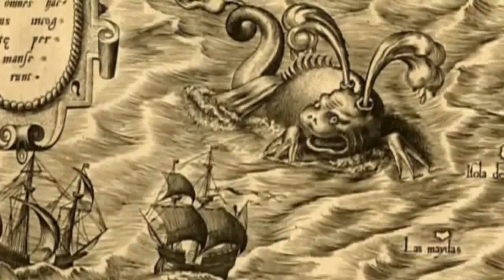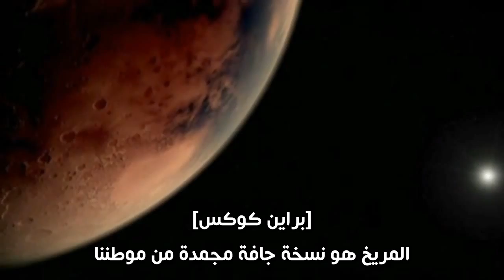سيمفونية العلم :- قضية المريخ [مترجم] (روبيرت زوبرين, كارل سيجان, بينيلوبي بوسطن)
- سيمفونية العلم هو مشروع (MelodySheep) قام به "جون بوسويل" والذي يسعي إلي توصيل المعرفة العلمية و الفلسفة إلي عامة الناس عن طريق نشر ريمكسات من الموسيقي والفيديوهات تم قصها من محاضرات علمية و أفلام وثائقية ولقائات تليفزيونية للعلماء تناقش موضوع معين بطريقة ممتعة ورائعة ومُلخصة

- هذه السيمفونية تتضمن العلماء :-
* مهندس الطيران الاميركي والكاتب :- روبيرت زوبرين
* الفلكي الامريكي ومن أبرز المساهمين في تبسيط علوم الفلك والفيزياء الفلكيه :- كارل سيجان
* الفيزيائي الإنجليزيا :- براين كوكس